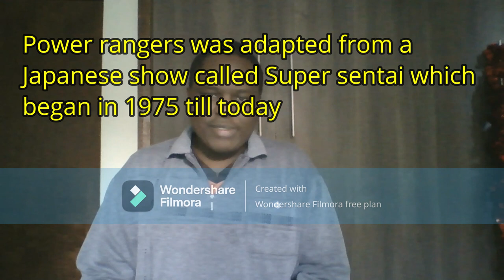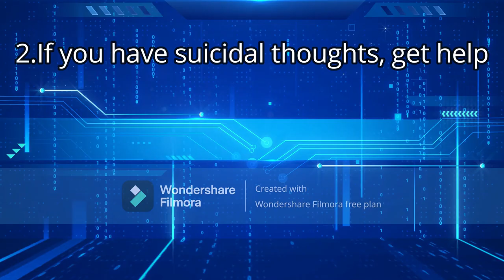Lessons learnt from the life of Jason David Frank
I am telling my viewers the life of Jason David Frank from the time he was born, the character Tommy in the power ranger franchise, his films and tv shows until the time he died. Hope you will like this video and enjoy it
References